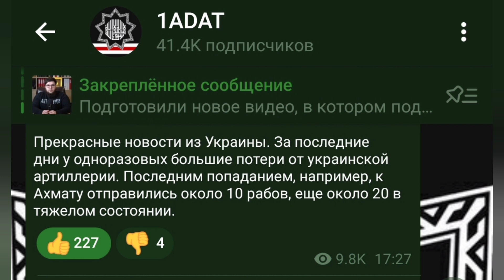Утилизация рабов в Украине.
Прекрасные новости из Украины. За последние дни у одноразовых большие потери от украинской артиллерии. Последним попаданием, например, к Ахмату отправились около 10 рабов, еще около 20 в тяжелом состоянии.

Криптовалюта:

Bitcoin : bc1q9dmyjshrky8qcwtqaxs7dsvxtgzcwl3nawkyfu

Ethereum: 0x069c49cD8c59ac96e0e41Ad8CF96F8890159C08E

USDT ERC20: 0x069c49cD8c59ac96e0e41Ad8CF96F8890159C08E